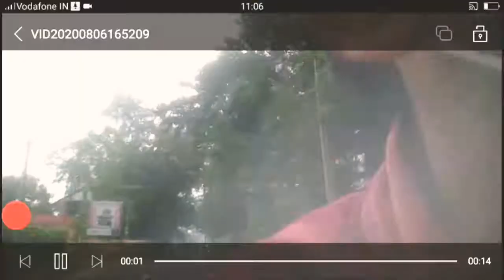കൊറോണ ദിവസത്തിൽ Calicut 😎😇ഒന്ന് കറങ്ങി പണി പാളി / One Day Visit Kozhikode Corana time Malayalam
Travel Calicut Gd feeling
today Adipoly
kozhikode poly
Support Friends
Corana കറക്കം തിരിഞ്ഞു കളി